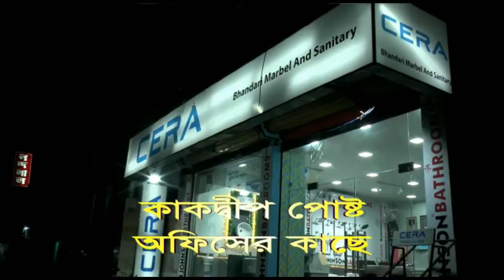কাকদ্বীপে পুলিশ ও মৎস্য জীবীদের মধ্যে ব্যাপক সংঘর্ষ হয় ।।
গতকাল কাকদ্বীপ মাঝি ও মৎস্যজীবীদের মধ্যে ব্যাপক সংঘর্ষ হয় টাকা ধার
নিয়ে মাছ ধরতে না যাওয়ার অভিযোগ এক মৎস্যজীবীকে মারধর করে একজন
মাঝি এরপর বিভিন্ন ট্রলারের মৎস্যজীবীরা একত্রিত হয়ে ঐ মাঝীকে মারধর করে পরে খবর পেয়ে ঘটনাস্থলে আসে কাকদ্বীপ বাররূট পয়েন্ট কোস্টাল থানার পুলিশ এরপর পুলিশের মধ্যে খন্ড যুদ্ধ শুরু হয় কোস্টাল থানার ওসি সহ 5 থেকে 6 জন পুলিশ কর্মী গুরুতর জখম হয় মৎস্যজীবীদের মধ্যে 15 থেকে ২০ জন আহত হয় ।